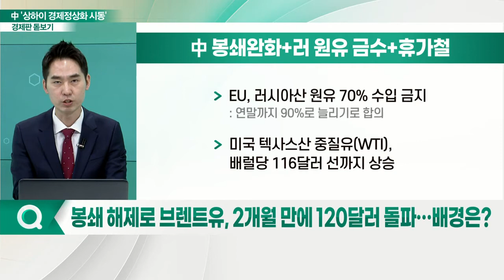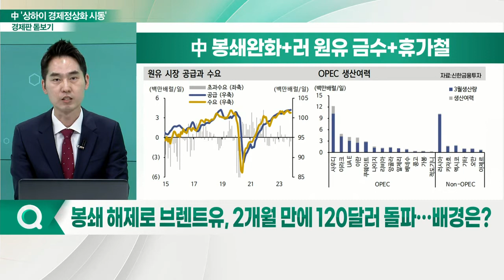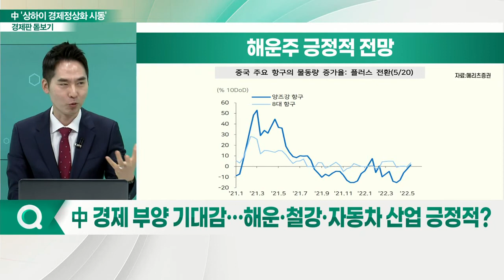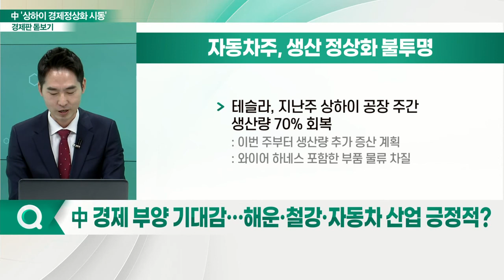"상하이 봉쇄 마침내 풀렸다"... 경제 정상화 가능할까?_경제판 돋보기 (20220602)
Q. 상하이 코로나 봉쇄 65일 만에 해제… 경제 여파는?
Q. 봉쇄 해제로 브렌트유, 2개월 만에 120달러 돌파… 배경은?
Q. 그동안 떠났던 외국인 자금, 중국 봉쇄 해제 이후 향방은?
Q. 글로벌 공급망 완화 기대로 글로벌 경제 숨통 트이나?
Q. 中 경제 부양 기대감… 해운·철강·자동차 산업 긍정적?
Q. 상하이 봉쇄 해제에 따른 수혜 업종은?